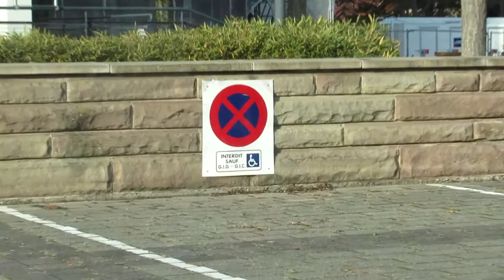Dimanche 15 Novembre 2020 Clocher + place de l'Europe à Rhinau